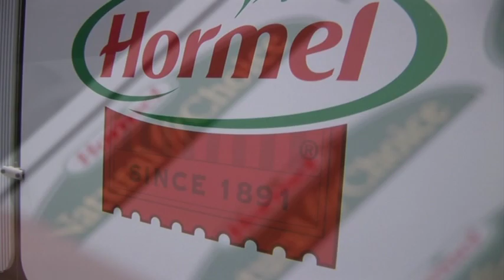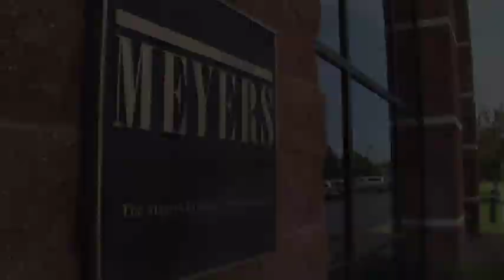Meyers Wins Prestigous Hormel #1 Award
The Hormel No. 1 Award recipients have been announced for 2006 to 2010, and once again Meyers has won the coveted award. This prestigious honor is presented to Hormel's top supplier partners every five years, and this is the third straight time that Meyers has won. Meyers is one of only 23 companies out of Hormel's over 3,500 suppliers to win the No. 1 Award this year.